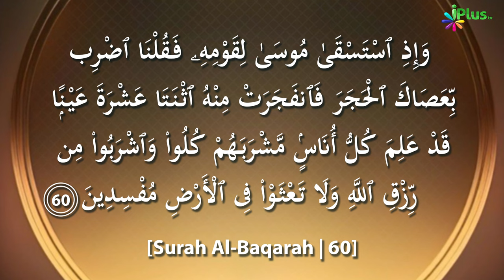Quran Ki Tafsir | Tafseer Ibne Uthaymin Ep 47 | Surah Al Baqrah 2 Ayat No. 60 | Shaikh Ansar Zubair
UPI : donateilm@icici